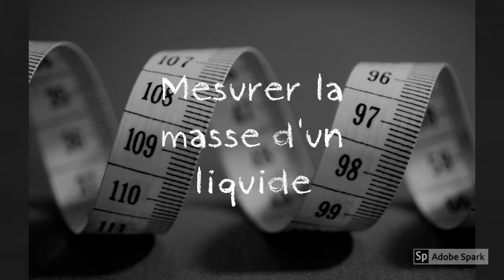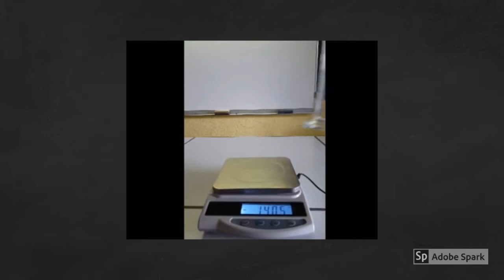Mesurer la masse d un liquide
Apprendre à mesurer la masse d'un certain volume de liquide